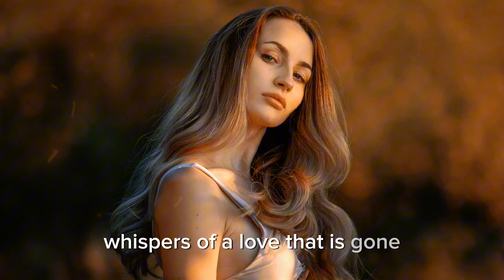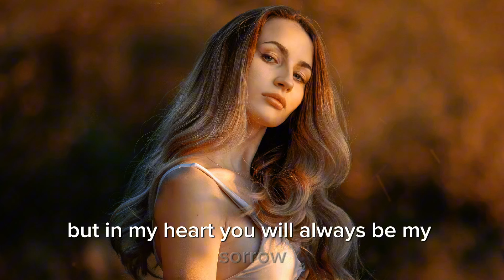Dazyra - November Without You (Official Music video)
485.666 visualizaciones Fecha de estreno: 25 sept 2024

Alan Walker & Jeotter Music - November Without You ( Official Music Video )
Alan Walker & Jeotter Music - stereo love ( New Song 2024 )
Alan Walker, Remedeus, Seantonio, Alexdy, Goetter
Alan Walker - Hero Remix
WHERE SHE GOES
Music Sessions #555